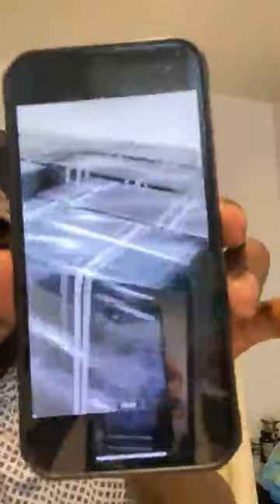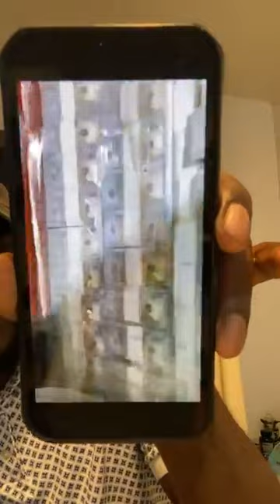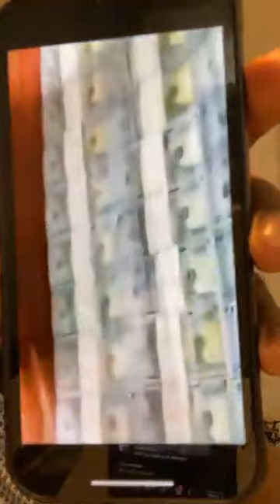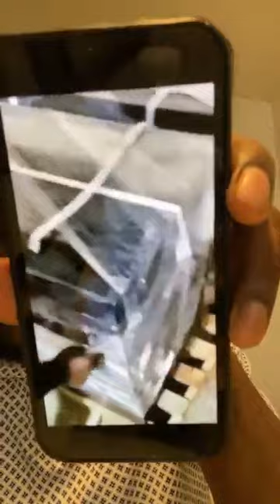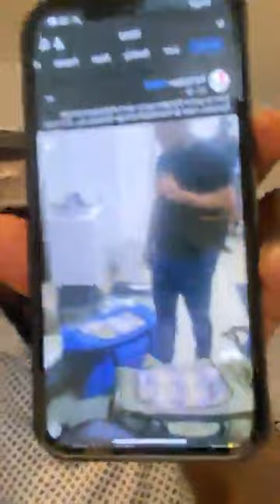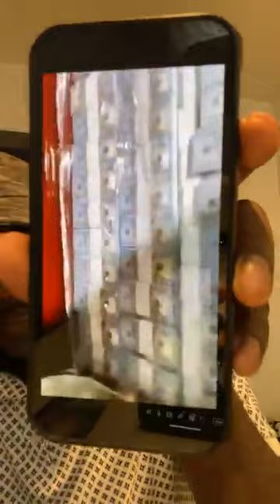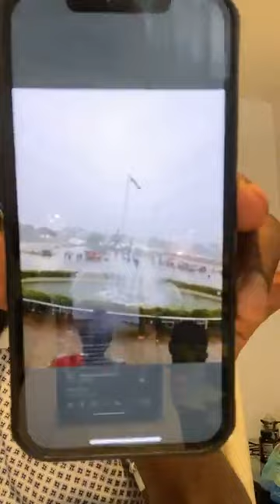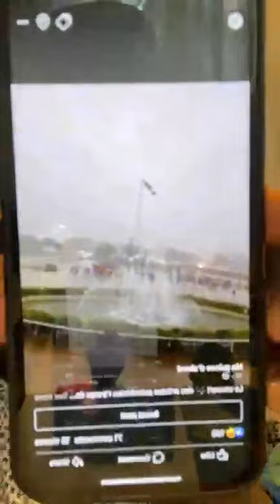LES FORCES SPÉCIALES RADIÉES AURAIENT VOLÉ 5 MILLIONS DE DOLLARS